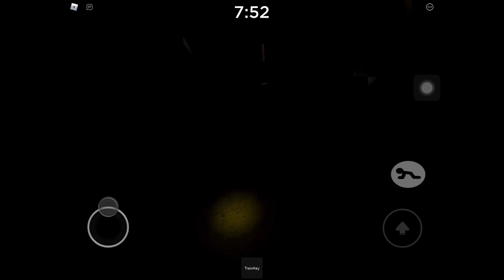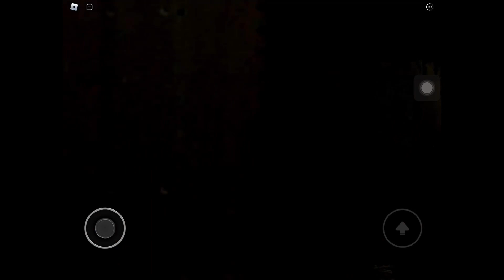How to escape Piggy the result of isolation METRO! lel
Yes I may be a little late to this